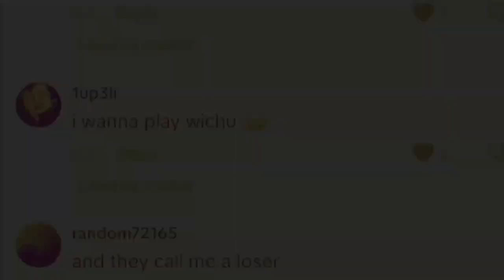Fortnite 4.2 Wind Down a Early Recap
Dont sweat the petty, Pet the sweaty.
Fortnite 4.2 quick recap.